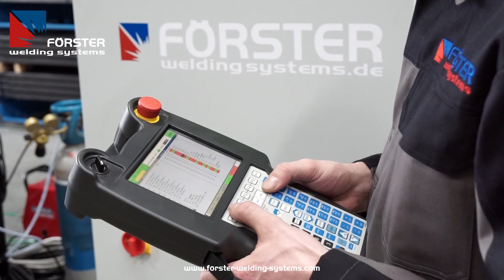Roboter Schweißanlage für Auspuffe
Auspuff schweißen voll automatisiert.

Schweiß-Automation aus einer Hand!
Wir sind als eines der wenigen Systemhäuser in der Lage, Ihre ganz spezielle Roboterschweißanlage komplett im eigenen Haus zu planen, zu konstruieren, zu fertigen, bis zur Produktionsreife zu begleiten und diese auch danach zu betreuen. Damit erhalten Sie von uns ein „Rundum-Sorglos-Paket“.

Anlagenkonzept – Engineering – Fertigung und Montage – Inbetriebnahme – Technologieoptimierung – Service